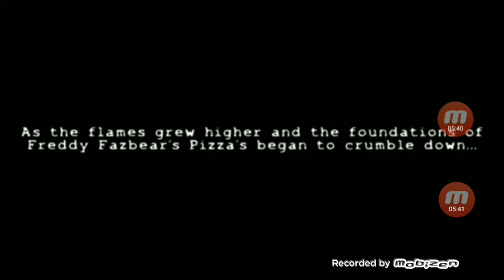Deaths of my favorite heroes part 12(GENERAL'S MOVIES)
Frases de heroes PELICULAS EN GENERAL:
- "Ten cuidado, honraré mi juramento de proteger este reino como su guardián". – Heimdall
- “Yo soy Loki de Asgard, y yo estoy cargado de puresa gloriosa.”-Loki
- “Yo soy quien debería presentarme a mí mismo, Carina.”-Taneeler Tivan/El Colecsionista
- “Tengo muchos nombres, pero estoy seguro que hay uno solo que más conoce es Gamora, la mujer más mortal de la galaxia.”-Gamora
- “Bueno… es que apenas naci ayer.”-Vision
- "Quédate en la escuela y usa tu cerebro. Sé médico, sé abogado, lleva un maletín de cuero. Olvídate de los deportes como profesión. Los deportes te hacen gruñir y oler. Mira, sé un pensador, no un apestoso". – Apollo Creed
- “Fue divertido, pero mis creaciones se volvieron… reales.”-RL Stine
- “Oh por dios, esto esta jodidamente espectacular.”-Merlin
- “Hasta la vista, baby.”-T800
- “No espera, espera, nos rendimos, somos tus prisioneros.”-Que/Wheeljack
- “En el suelo, para perforar, y estar aquí.”-Dino Mirage
- "Todos tenemos luz y oscuridad dentro de nosotros. Lo que importa es la parte en la que elegimos actuar. Eso es lo que realmente somos". – Sirius Black
- "¿Te atreves a usar mis propios hechizos en mi contra, Potter? Sí. Soy el Príncipe Mestizo". - Severus Snape
- “Antes de todo, de tener una mente bien organizada, muerte es la siguiente gran aventura.”-Albus Dumbledore
- “UHUHUHU.” Hedwing/La lechuza
- “! Ahora soy amado ¡Yo solo quiero ser amado!”-John Coffey
- “Una carta para mi esposa, por si acaso.”-Toshi
- “Estoy orgulloso de ti, tú has probado ser alguien valiente.”-Big Daddy
- “Somos los héroes.”Coronel Stars
- “ROARR.”-Delta
- “ROARR.”-Charlie
- “ROARR.”-Echo
- “Oh genial, este cerdo ya me estaba molestando.”-Knockout
-"No parece que haya alguna manera de salir de aquí. Me tienes atrapado, pero es demasiado tarde. Porque hice una promesa ... a los niños, a las familias rotas que los perdieron que no permitiré que este lugar se pare. Así que si voy a bajar ... te llevaré conmigo ". - Mike Schmidt
Clips de:
Avengers Infinity War
Rocky 4
Escalofrios 2 Noche de Halloween
Kingsman 2 El circulo dorado
Terminator 2 El juicio Final
Transformers 3 el lado oscuro de la luna
Franquicia Harry Potter
The Green Mile
Megalodon
Kickass 1 y 2
Jurassic World
Suicide Squad: Hell to Play
Jake’s Pound’s Five Nights at Freddy’s
Canciones I prevail - Alone
                    Zahna - Without you